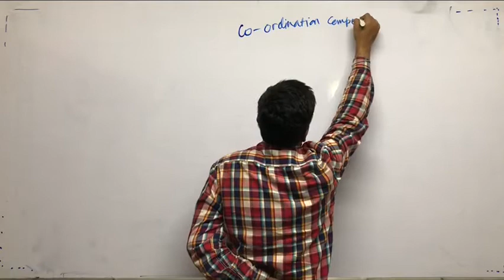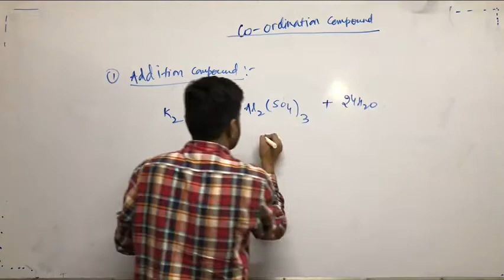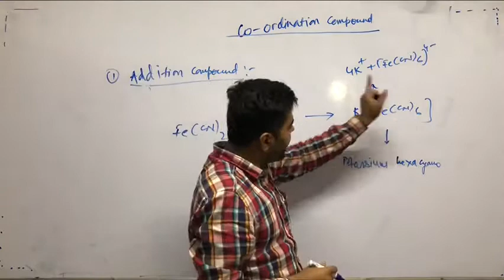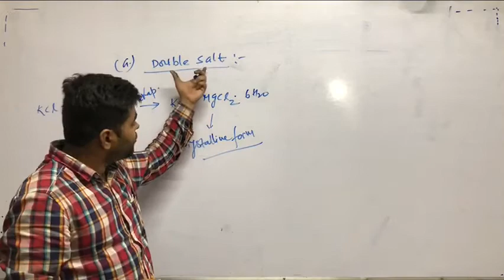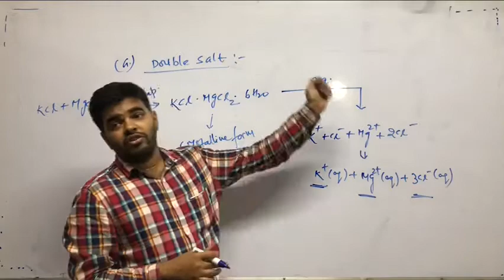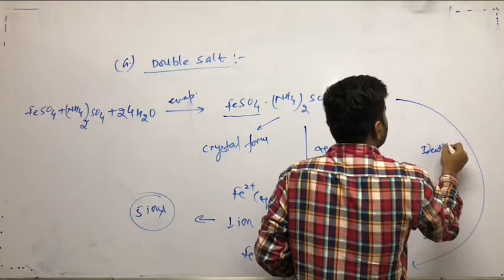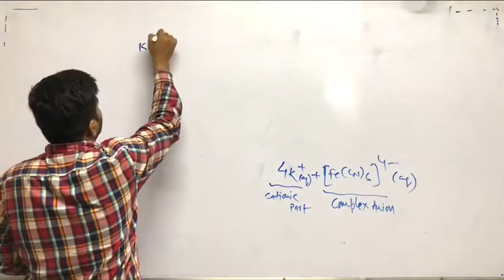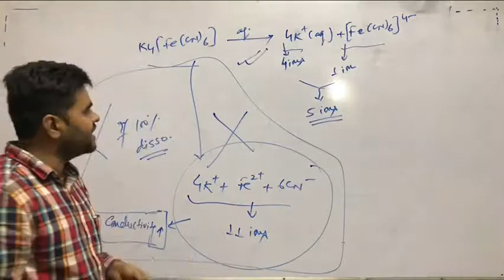Coordination Compound/Double salt and complex salt/01(By Saurav Sir)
Double salt and complex compound